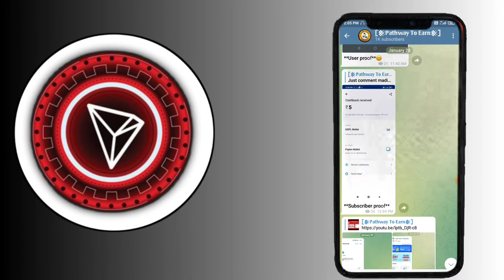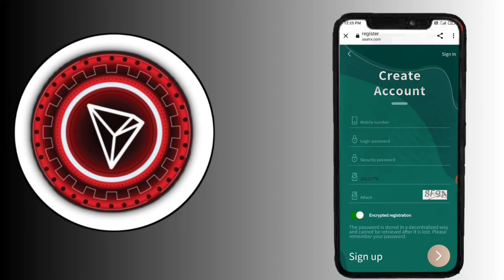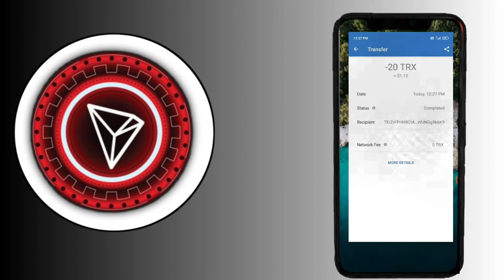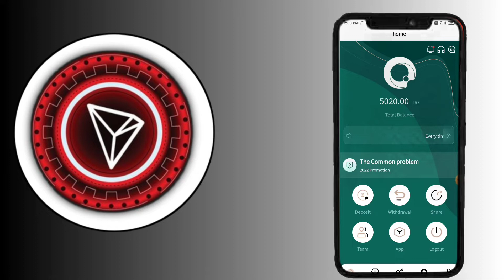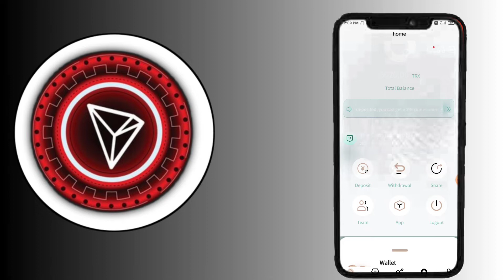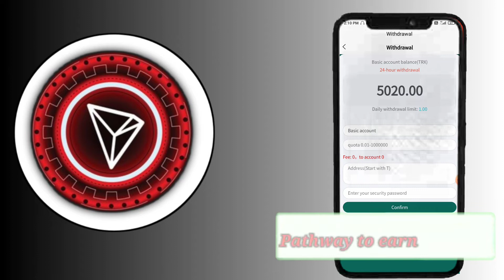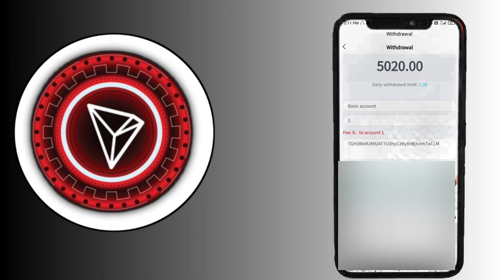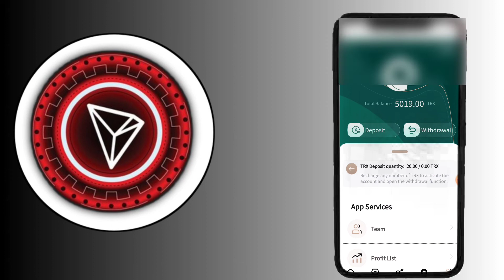New Earning In Kannada| Crypto Earning In Kannada|Instantly Withdraw|TRX Earning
App link : Check Telegram

Note : I am not owner of any content which I used in my video all resources like picture or video from Google or any other helpful site which help to us to explain our video nicely or deeply so I credit to my all work to Google or any other sites. If I used any other's content then I will definitely credit to him thanks I hope all owner understand to me if I used some content in my videos thanks again to all owner's.

Cover Topic :
How to earn TRX
How to deposit TRX
How to withdraw TRX